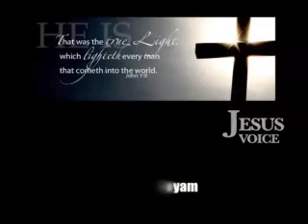Bro. Ani George - Jesus Voice 13 1 2014 Segment 2